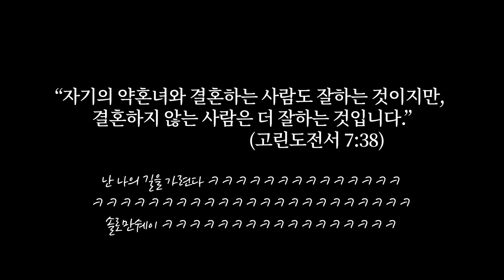배우자를 만나려면 "노력해야 한다 vs 하나님께 온전히 맡겨라" 최종 결론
오늘은 지난 7월 30일 (금) 밤 10시, 라이브 방송중에 있었던 연애 관련 이야기들을 편집해 보았습니다. 하나님께서 원하시는 연애 결혼 열심히 준비하시길 :)

그래도 혹여나 필요한 분들 위해 오픈합니다 :)

종리스찬 : Flowing, 종리스찬TV는 여러분의 후원으로 운영됩니다 :)
후원계좌 : 우리은행 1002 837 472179 이종찬

종리스찬 : Gear
-Camera : Sony A6400, A7S3, GALAXY S20
-Lenses :
 CROP : Sigma C 16mm F1.5 DN 소니 E용
  Fullframe : Sony FE 20mm, F 1.8
                     Rode VideoMicro
                     Sony ICD-TX650
                     Mata C-1